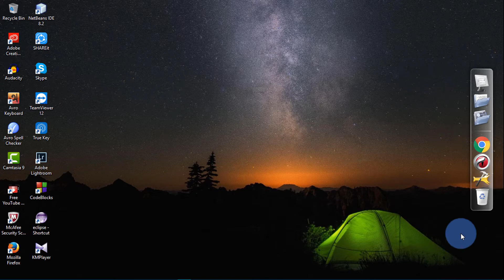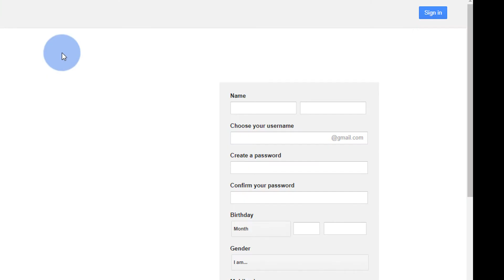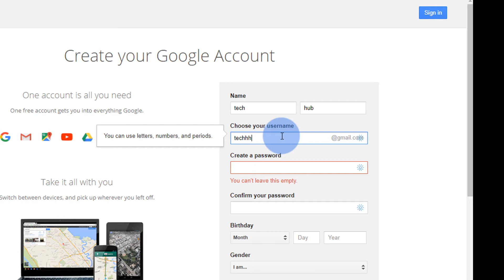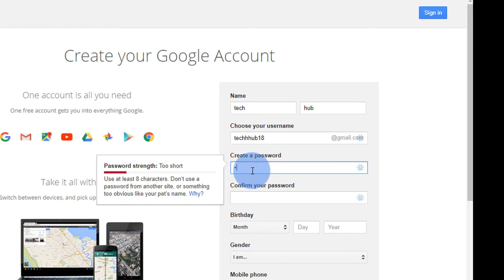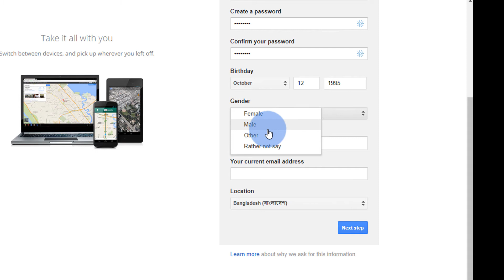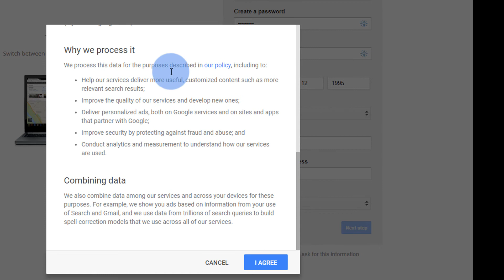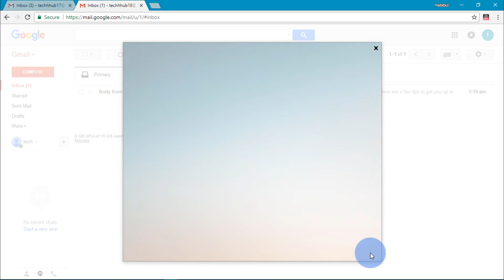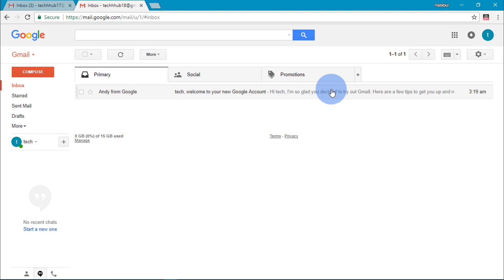Gmail account-How to create a gmail account in windows 10?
Hey learners! here is my new video.This video is very useful for all youtubers. today i am gonna show you "Gmail account-How to create a gmail account in windows 10?". It's a very important think to have a gmail account. Without gmail account we can't do any type of online activity. So it is very helpful for all of you.Hope you guys enjoy this video.For more tricky video please subscribe my channel and press the bell button for notification.Subscription link is right below

¬Google Cloud Certified Professional Cloud Architect All-in-One Exam Guide
¬Google Nest Protect - Smoke Alarm - Smoke Detector and Carbon Monoxide Detector - Battery Operated , White
¬Google Wireless Charger Pixel 3, Pixel 3XL - White
¬Google Pixel 4 XL - Clearly White - 64GB - Unlocked
¬Google GA01187-US Pixel 4 - Just Black - 64GB - Unlocked with Amazon.com $200 Gift Card in a Greeting Card